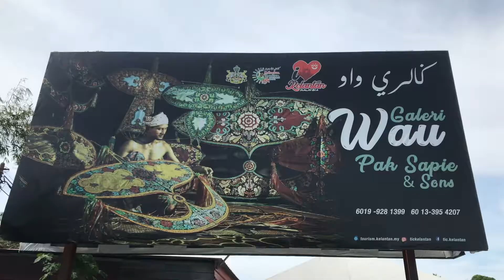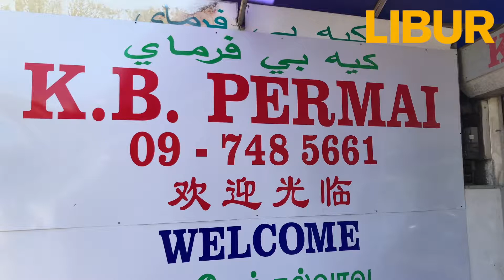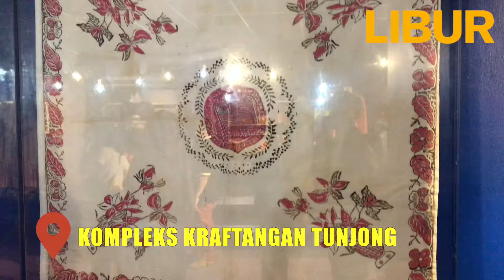Keunikan Seni Kraftangan Negeri Kelantan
Negeri Kelantan sudah tidak asing lagi di dalam industri seni kraftangan di Malaysia. Hasil-hasil seni seperti wau dan perhiasan perak yang dihasilkan oleh Allahyarham Pak Sapie dan Allahyarham Pok Teh telah berjaya mendapat tempat di arena seni kraftangan antarabangsa.